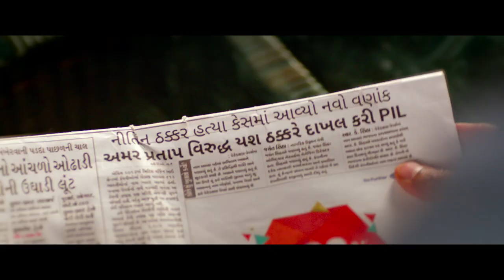Order Order out Of Order | Official Teaser | Spark Films & Company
A family united by love but seprated by differences.  How will they get back together?  The teaser of the first ever court drama ORDER ORDER OUT OF ORDER is out now. The case opens soon.

Starring: Raunaq Kamdar, Gaurav Paswala, Jhinal Belani,Dharmesh Vyas, Minal Patel, Hemang Dave, Prem Gadhvi, Shekhar Shukla, Anang Desai, Prashant Barot, Ojas Rawal & Manan Desai

Directed by: Dhwani Gautam
Produced by: Shyam Khandhedia & Rahul Savani
Concept by: Shyam Khandhedia
Story:  Vipul Sharma, Dhwani Gautam, Shyam Khandhedia
Dialogues: Vipul Sharma
DOP: Prashant Gohel
Editor: Harkirat Singh Lal
Music Director: Rahul Munjaria
Lyrics: Bhargav Purohit
Associate Director: Rajat Bhatia
Line Producer: Ishit Pathak, Deep Thakkar & Saurabh Sharma
Executive Producer: Deepak Gautam
Production Design: Esha Katiyar
Costume: Avani - Dhara
Digital Intermediate: The Techno Post
Trailer & Motion Graphics: HSL Studios
PR & Marketing: Promotion Redefine
Digital Marketing: Blow Horn Media
Creative & Publicity Design: Nyasa Production Studio
Music Label: Zee Music